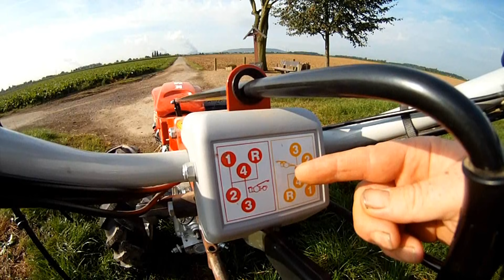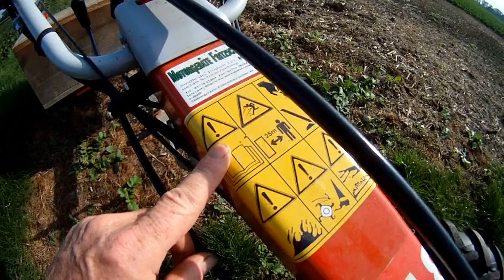Einachser KM8 im Test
Selbstversorgung ohne Maschinen ist nicht denkbar. Frueher waren es Pferde, heute sind es Traktoren oder Einachsschlepper. Ich stelle einen Einachsschlepper vor, den KM 8 und zeige Ihnen die Vor und Nachteile.

Über diesen Link können Sie mich mit Ihrem Amazoneinkauf unterstützen. Würde mich echt freuen.